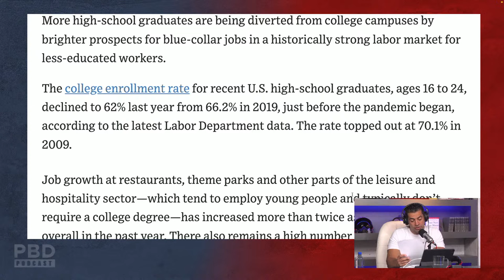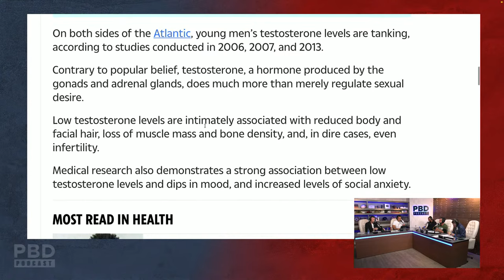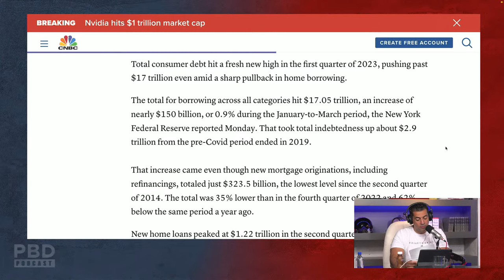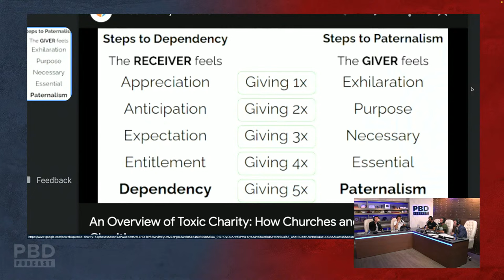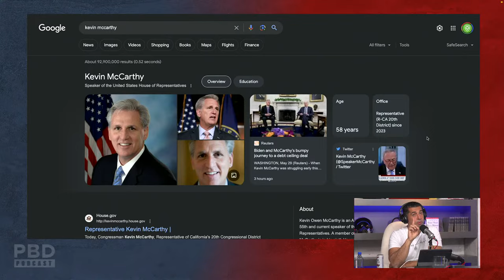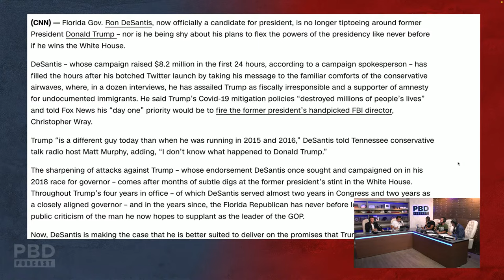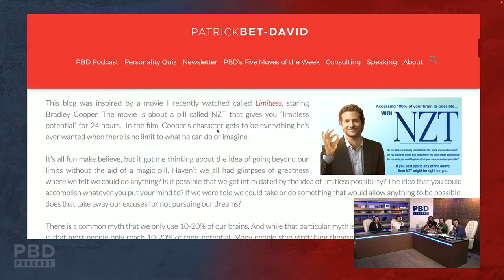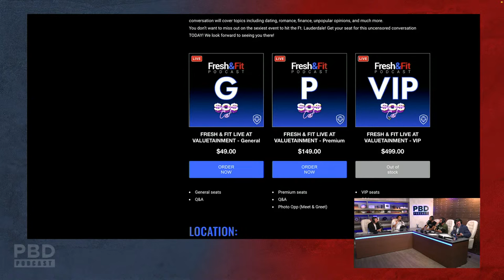Elon Musk's Neuralink Wins Human Brain Chip Approval in US w/ Myron Gaines | PBD Podcast | Ep. 275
PBD Podcast Episode 275. In this episode, Patrick Bet-David is joined by Myron Gaines, Vincent Oshana, Tom Ellsworth and Adam Sosnick.

8:04